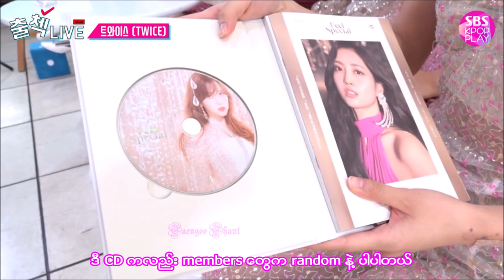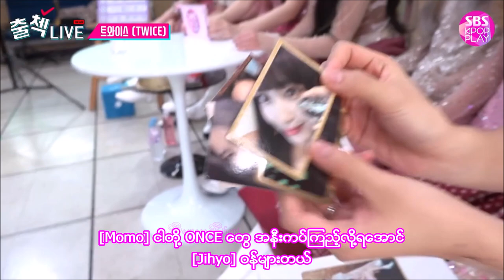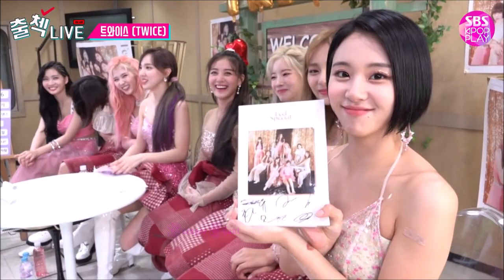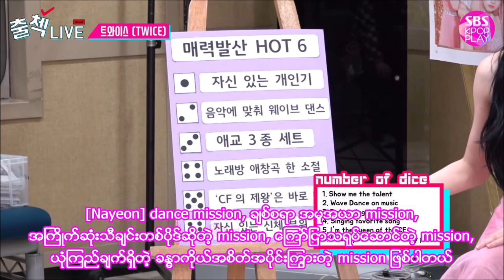TWICE Inkigayo Check-in Live ep 1 (myanmar sub)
Official video link: youtu.be/t5p6Uu1quGE